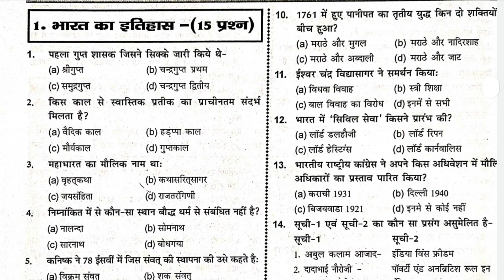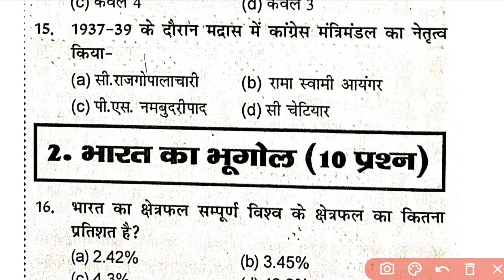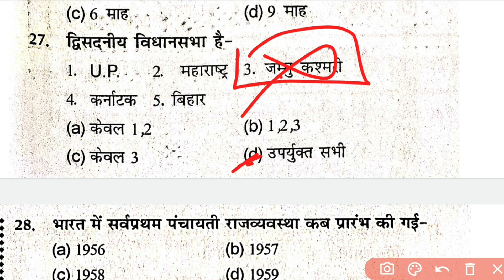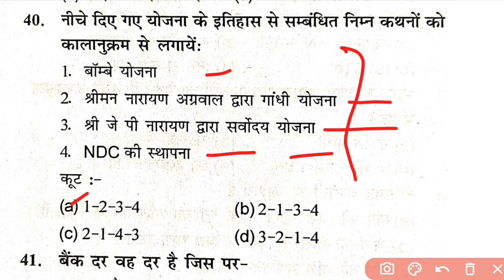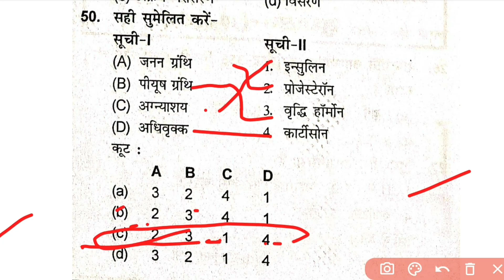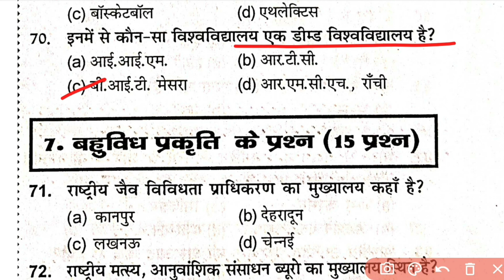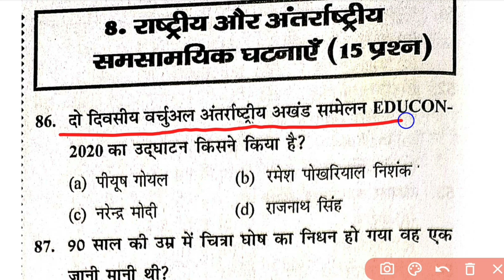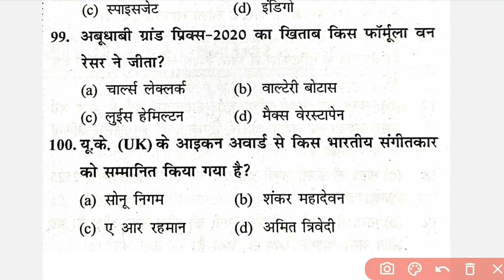JPSC Paper 1 l Shivangan Model Practice Set-7 । Jpsc PT TEST SERIES । 7th JPSC PT test-series ।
🔥THIS LECTURE  COVERS Shivangan Model Practice  Set  For JPSC Paper-1.

🔵This lectures series helpful for upcomming JPSC,JSSC and other JHARKHAND examinations.

🟢TOTAL 7000+ QUESTIONS WILL BE COVERD UNDER THIS LECTURE SERIES.

Study MCQ BPSC/JPSC